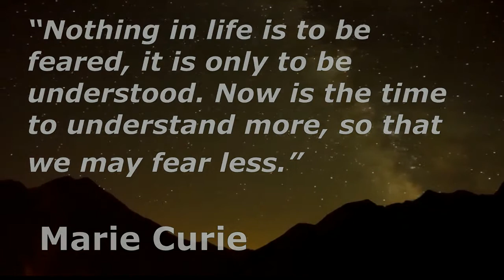4 Great Quotes from famous scientists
4 Great Quotes from famous scientists